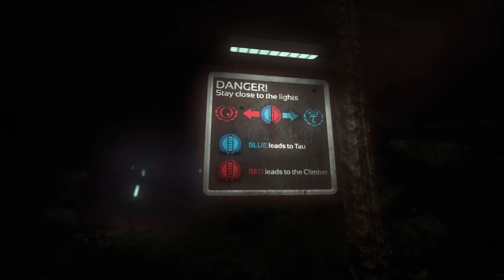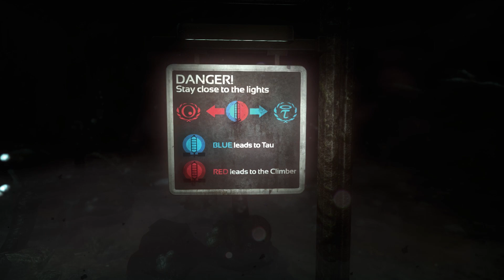#19 | Zagrajmy w SOMA | Spacer po dnie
[60fps][Uber grafika] Czuję się jak człowiek w dżungli!

Jeśli wcześniej było dziwnie, to witam w następnym odcinku ;≻ Trzeba przyznać, że zróżnicowanie wrogów jest tutaj znacznie lepsze niż w Amnesii. Penumbry nie znam, może będzie czas, aby poznać? ;≻

• Pytania? Opis kanału i FAQ

Audiovisuals from recorded Let's Play gameplay belong to Frictional Games.